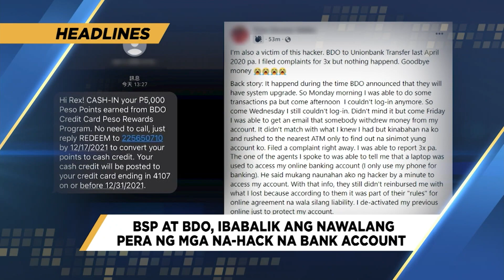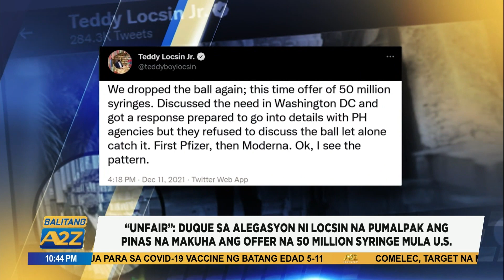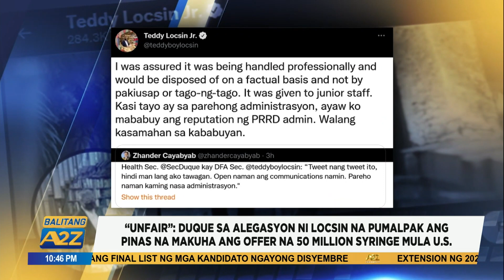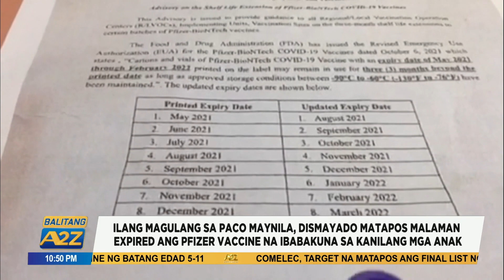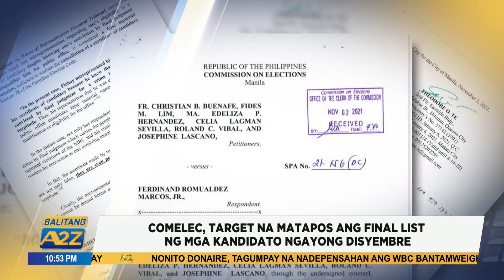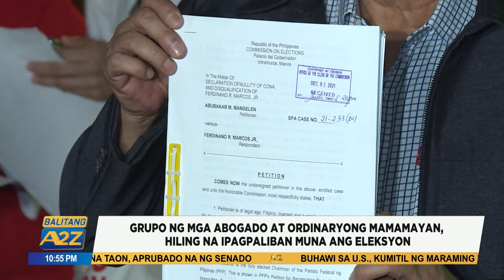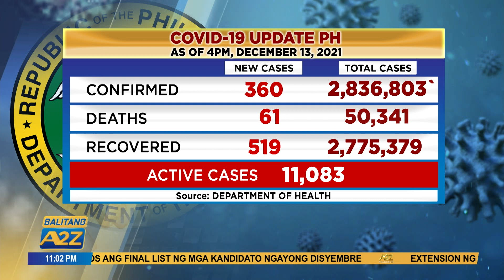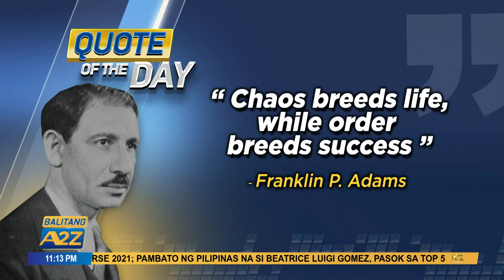Balitang A2Z December 13 2021